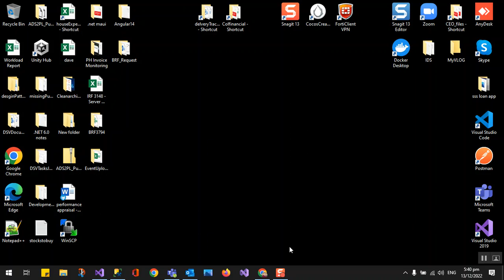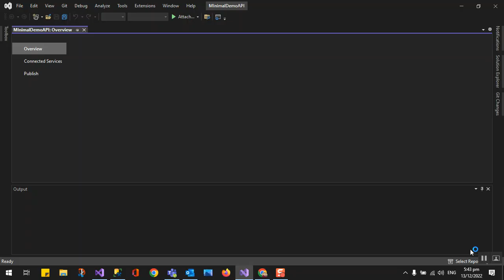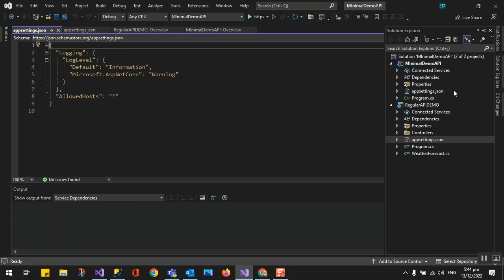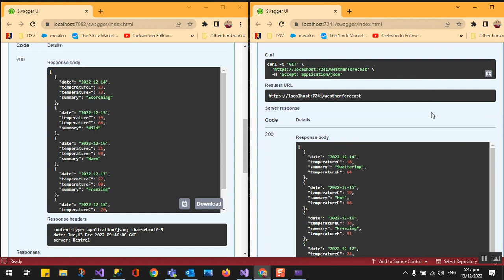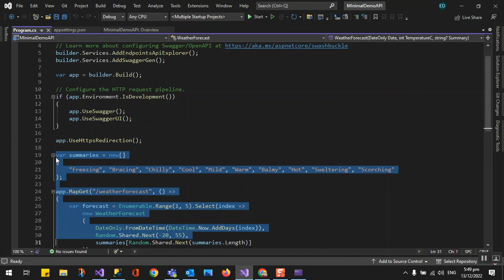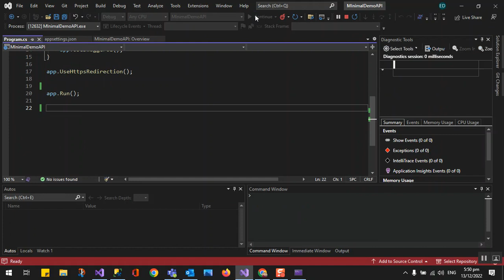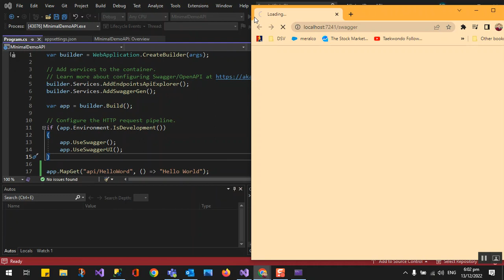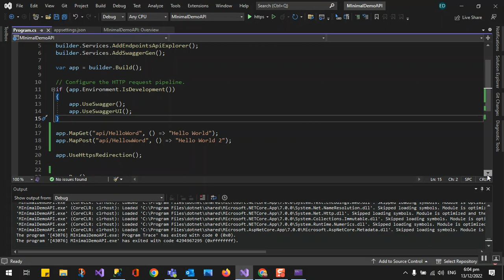.NET 7 Minimal API short demonstration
.NET 10 minimal API fundamentals short demonstration. Learn how easy to create RESTFUL api with minimal sources.